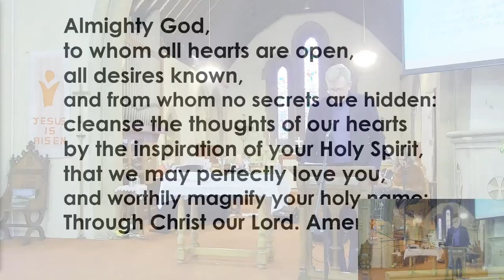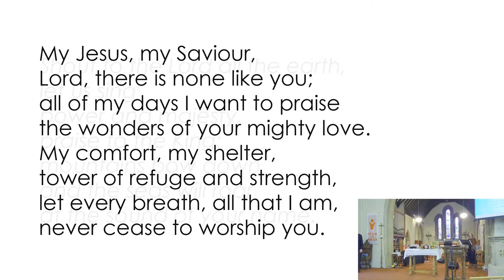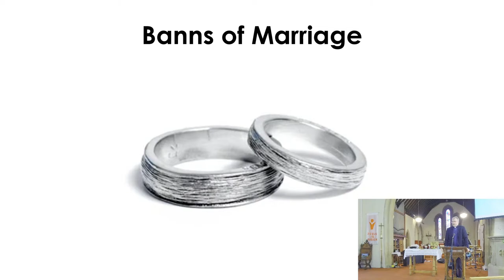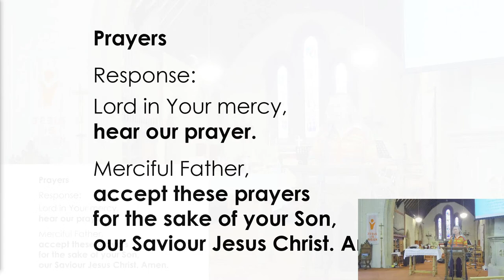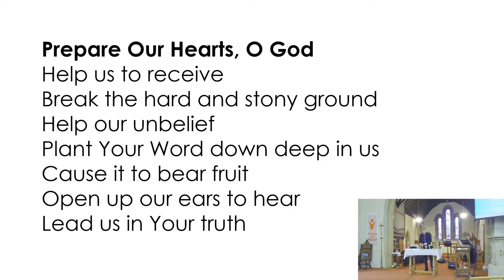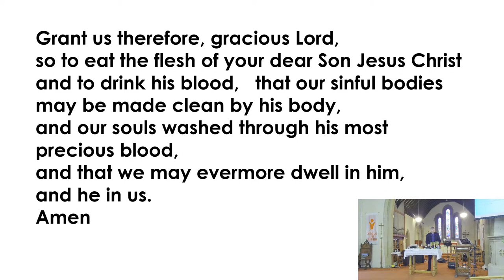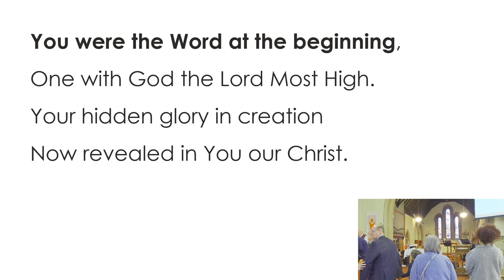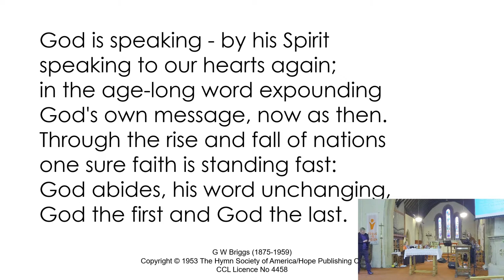Sunday Service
A livestream of our Sunday Service at St Paul's Banbury